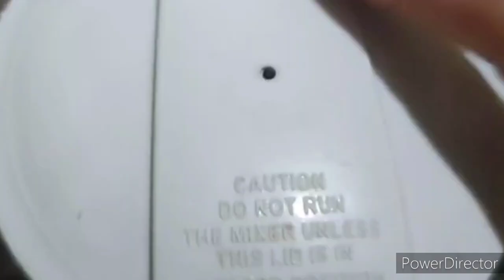How to NEVER Eat Veggies Again: Aloo Soya Taste Test! soya bean curry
आलू सोया की मसालेदार सब्जी जो बाकी सब्जियों का स्वाद भुला दे | aaloo soya chunks | asha

Asha Mishra Cooking Channel is an Indian food channel which is hosted by Asha Mishra. This channel is only focus on simple recipe with mordern techniques and can be cook with the ingredients which are easily available at home... if u are interested in cooking and this channel so you can subscribe my channel it's free ..  and also u can share comments and like my videos And I also want the same you encouragement for me and my channel from you guys because all the YouTubers who have reached their Destination till date is because of you guys , so friends if you guys will give the same trust in me it will motivate me to bring more new recipes , video and intresting contents...

Is soya chunks good for weight loss?
How is soya prepared?
Is soya chunks good for health?
How much protein is in 100g of soya chunks?
What are the disadvantages of soya?
How much is 50g soya chunks?
Does boiling soya chunks reduce protein?
Which food has highest protein?
Can I eat soya chunks daily for protein?
Can we eat soya without boiling?
Is soya a vegetarian food?
Is soya chunks made of maida?
Is soya better than paneer?
Is paneer a soya?
What are the disadvantages of soya chaap?
What is the difference between soya and soya?
Is soya like chicken?
What is daily intake of soy?
Why soya chunks soaked in water?
How long should I boil soy?
How much time should we soak soya chunks?
Can I eat soya chunks 3 times a week?
Why do bodybuilders don't eat soya chunks?
What is the best way to eat soya chunks?
How to get 50g protein a day?
Which fruit is highest in protein?
How to get 100g of protein a day?
Which is better for protein chicken or soya chunks?
Can I eat soya chunks without soaking?
Which is better soybean or soya chunks?
What fruits have protein?
Which vegetable has more protein?

soya bean
soya bean chili recipe
soya bean curry
soya bean fry
soya bean pulao
soya bean recipe
soya chunks curry
soya bean gravy
soya bean recipe in hindi
soya chunks recipe
soya chunks kurma
soya chunks recipe in tamil
soya chunks curry recipe
soyabean ki sabji
soya chunks masala